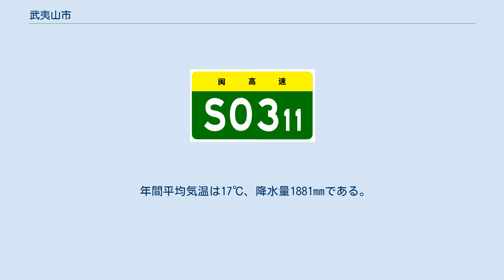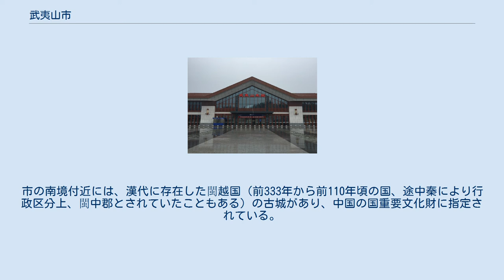武夷山市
武夷山市（ぶいざん-し）は中華人民共和国福建省南平市に位置する県級市。
革命老区（共産革命時に拠点となった地域）の一つ。
 年間平均気温は17℃、降水量1881mmである。
 武夷山九曲渓、正面が玉女峰 五代南唐の時代は「崇山峻嶺、安楽祥和」に由来し崇安と称されていた。
宋代に崇安県が設けられ中華人民共和国まで名称が踏襲された。
1989年に県級市に昇格し武夷山市が成立した。
 農業が中心の経済構造であり茶葉以外に、水稲、柑橘類、スイカ等の生産が盛んである。
それ以外には石炭採掘、林業なども発達している。
 大紅袍（Da Hong Pao tea）を代表とする武夷岩茶が特産品であり、中国原産地域産品として国家保護を受けている。
 下部に3街道、3鎮、4郷を管轄する。
 武夷山北駅 武夷山は中国の著名な観光地で、「奇秀甲南東」（甲南東の奇観）とも呼ばれる。
市の南境付近には、漢代に存在した閩越国（前333年から前110年頃の国、途中秦により行政区分上、閩中郡とされていたこともある）の古城があり、中国の国重要文化財に指定されている。
 宋代の儒家朱熹（朱子）がここに30数年在住し、紫陽書院を創立した。